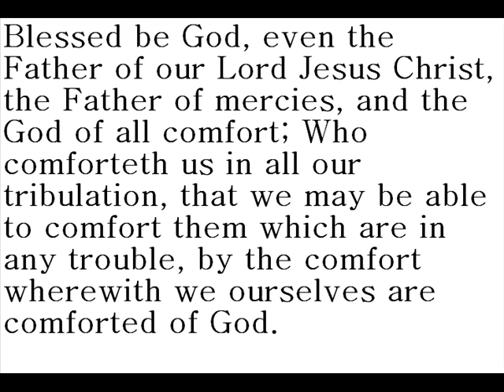Scripture for those who are bereaved